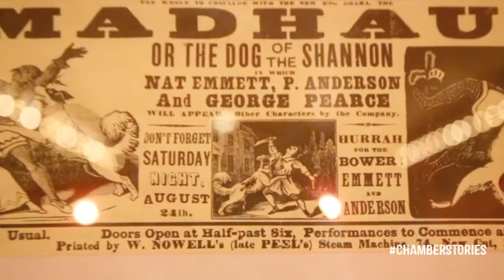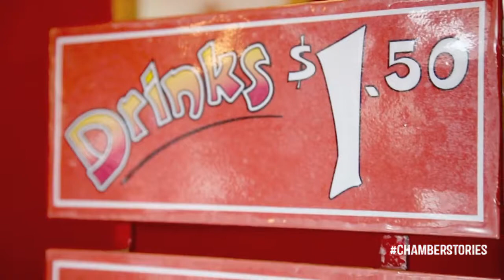Sweet Fanny Adams Theatre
Saying goodbye is never easy. Sweet Fanny Adams, the longest-running theatre company in Sevier County, had their final curtain call on December 31, 2020. Dubbed the Great Victorian Amusement Company, the cast has entertained thousands of visitors with slapstick, vaudevillian comedy in the classic Victorian style theatre for 44 seasons.